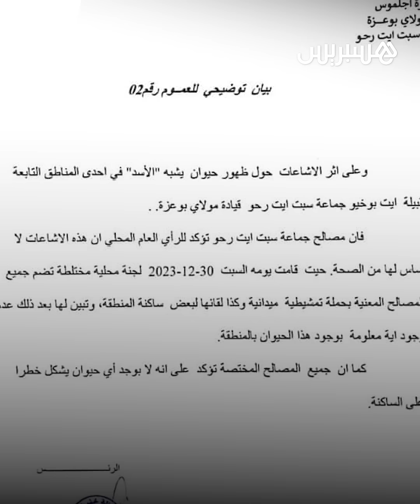شائعات حول ظهور أسد في خنيفرة.. والسلطات توضح